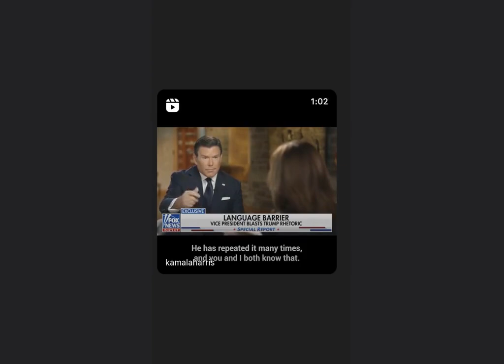Adam Lambert at the stage door at Kit Kat Club/ Eddie Redmayne was in the audience tonight , Oct 16